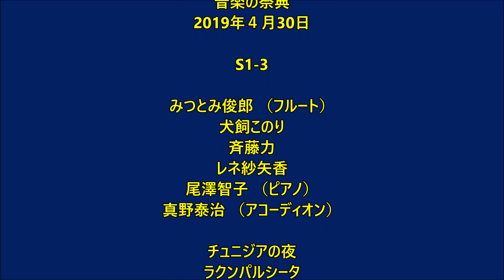S1-3: みつとみ俊郎 【美しい伊豆の自然を守る音楽の祭典】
・チュニジアの夜
・ラクンパルシータ
Stage 1-3  みつとみ俊郎（フルート）
尾澤智子（ピアノ） 真野泰治（アコーディオン）
犬飼このり　斉藤力　レネ紗矢香
2019年４月30日   伊東市観光会館
自然は私たちの宝であり
子孫に残していくべき大切な資源です
美しい伊豆の自然を守ることを音楽で訴えます

ITO アートサロンの企画に賛同した、伊東在住のプロ、セミプロ、アマチュアを中心とした有志 38人が志をひとつにして、このコンサートに出演します。ひとりでも多くの方々と、音楽を通じて我々の宝である伊豆の自然を守る大切さを共有できる時間を持ちたいと思っています。

「美しい伊豆の自然を守る音楽の祭典」は、八幡野のメガソーラー建設を中止させたいという思いから発案されました。そのため収益はこれらの活動支援に寄付させていただきます。

主催： ITO アートサロン　代表： 佐藤房子